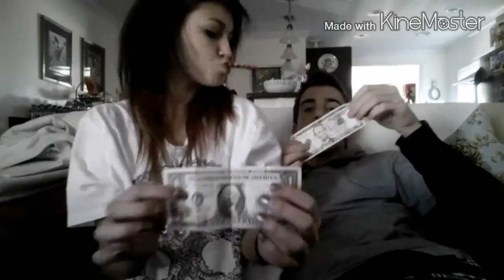Tomlie Adventures: magic trick+a lil bonebreaking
We were bored so we decided to vlog.